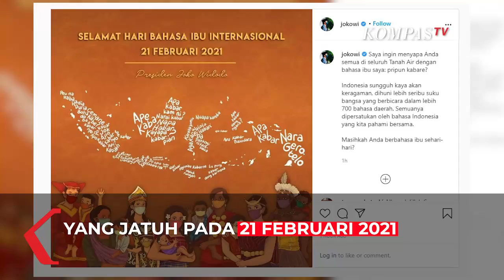Hari Bahasa Ibu Internasional, Jokowi: Pripun Kabare?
JAKARTA, KOMPAS.TV - Presiden Jokowi turut memperingati Hari Bahasa Ibu Internasional yang jatuh pada 21 Februari 2021.

Presiden Jokowi menyapa masyarakat Indonesia dengan bahasa Ibunya.

"Saya ingin menyapa Anda semua di seluruh Tanah Air dengan bahasa ibu saya: pripun kabare?" tulis Jokowi di akun Instagramnya (21/2/2021).

Presiden Jokowi mengatakan Indonesia kaya akan keragaman. Ada lebih 700 bahasa daerah dari lebih seribu suku bangsa. Dan keberagaman ini dipersatukan oleh Bahasa Indonesia.

"Indonesia sungguh kaya akan keragaman, dihuni lebih seribu suku bangsa yang berbicara dalam lebih 700 bahasa daerah. Semuanya dipersatukan oleh bahasa Indonesia yang kita pahami bersama," tulis Presiden.

"Masihkah Anda berbahasa ibu sehari-hari?" tanya Presiden Jokowi.

Dalam konteks Indonesia, bahasa Ibu merupakan bahasa daerah atau bahasa lokal yang didasarkan pada keberagaman suku dan wilayah.

Bahasa ibu atau bahasa asli mengalami ancaman kepunahan setiap harinya. Menurut data Unesco, setiap dua minggu sebuah bahasa menghilang dengan membawa seluruh warisan budaya dan intelektual.